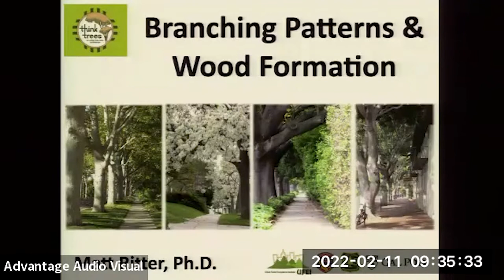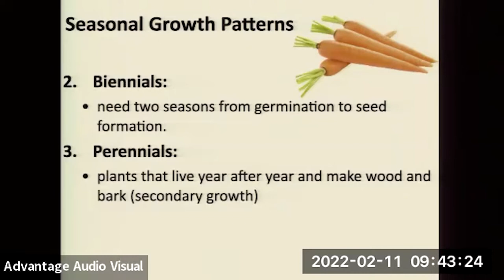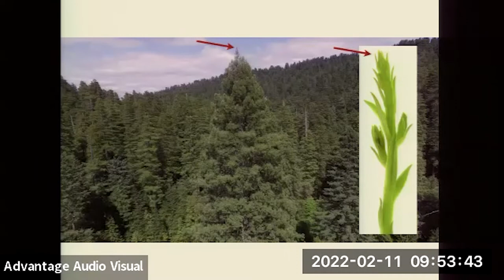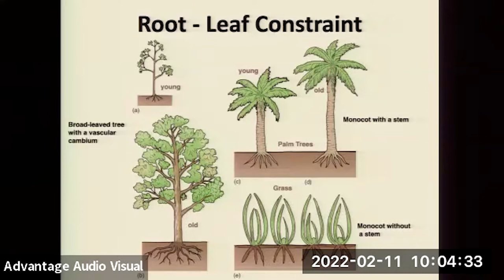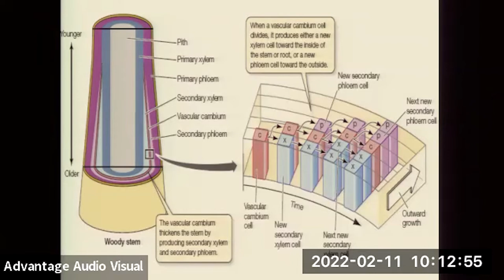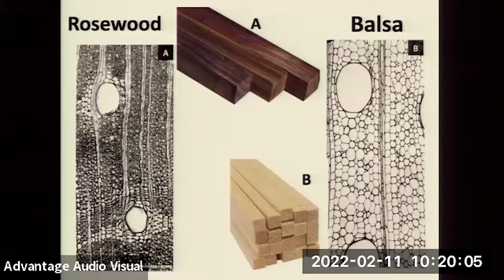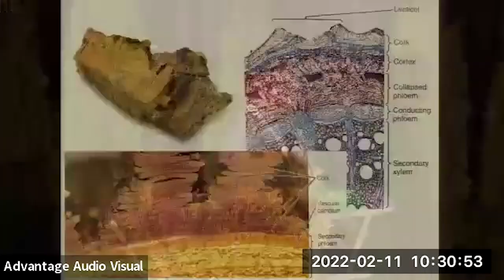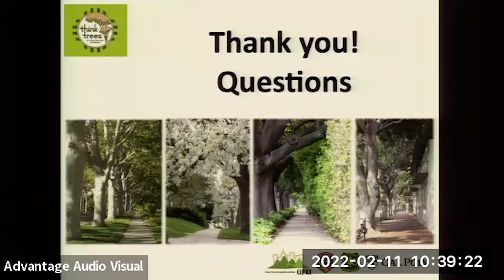2022 TTNM Conference - Branching Patterns & Shape: How Wood Forms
No CEU’s will be granted outside of conference attendance.

Dr. Matt Ritter, Professor, California Polytechnic State University

Flowering trees and conifers form wood and support branches in different ways. Leaves are not borne on all trees in the same way. Genetically determined characteristics in trees can help us identify, plant, prune and maintain them properly. If we know a tree’s biology, we can predict what to expect as it matures.

- Arbor Valley Second Street
- Colorado Nursery and Greenhouse Association
- Desert Gardens Outdoor Services, Inc.
- Ewing Irrigation & Landscape Supply
- Green Summit
- Greenhouse and Garden Supply
- Helena Agri Enterprises
- Mountain States Wholesale Nursery
- NEUMARK
- Plant World Nursery and Landscape Supplies
- PNM
- STIHL
- Sunland Nursery
- Trees of Corrales
- Trees Inc.
- Vermeer Southwest
- Winsupply Irrigation & Landscape